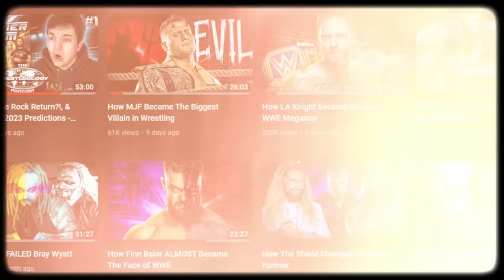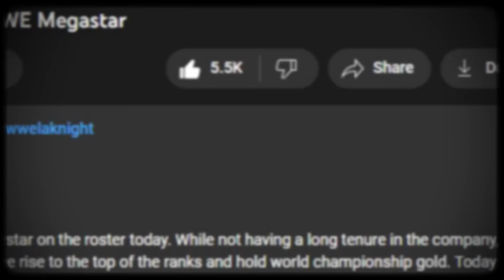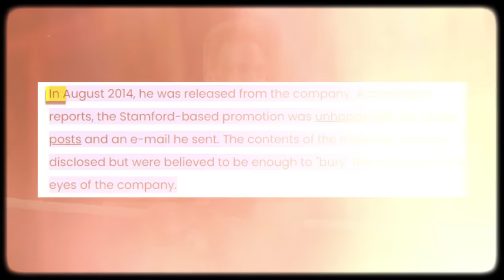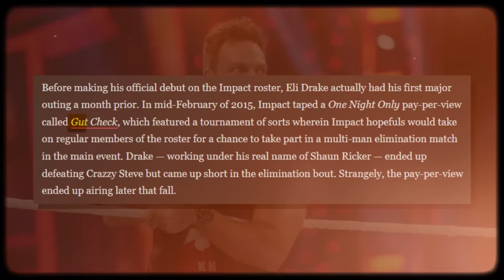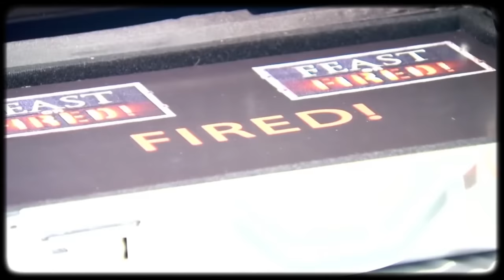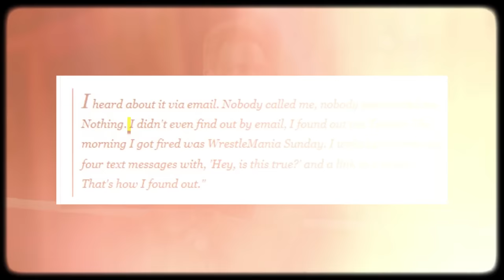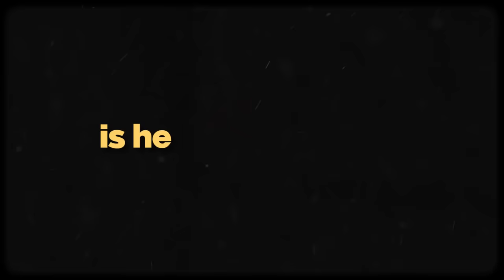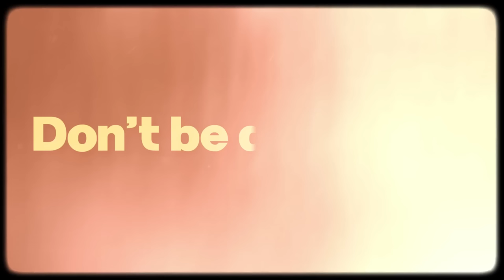How LA Knight Became So Popular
Before He Was LA Knight: The Eli Drake Story

We all know LA Knight now and how absolutely great he is, but what made him this way? What did he do BEFORE his time in the WWE and how did he even mange to get on their radar? Today we cover the story of Eli Drake BEFORE he became the megastar LA Knight that we know and love today!